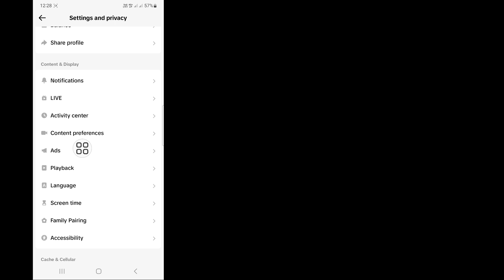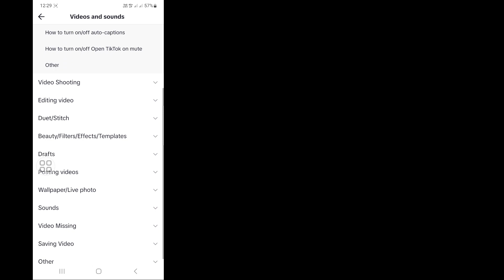วิธีอัปโหลดวิดีโอ HD บน TikTok โดยไม่สูญเสียคุณภาพ | วิธีอัปโหลดวิดีโอคุณภาพสูงใน TikTok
คุณต้องการอัปโหลดวิดีโอ HD บน TikTok โดยไม่สูญเสียคุณภาพหรือไม่ ถ้าใช่ วิดีโอนี้เหมาะสำหรับคุณ ในวิดีโอนี้ ฉันจะแสดงวิธีอัปโหลดวิดีโอ HD บน TikTok โดยไม่สูญเสียคุณภาพ ฉันจะแสดงกระบวนการที่ง่ายที่สุดและล่าสุดในการอัปโหลดวิดีโอ HD บน TikTok โดยไม่สูญเสียคุณภาพ ดังนั้นดูวิดีโอแบบเต็มต่อไปโดยไม่ต้องข้ามเพื่อเรียนรู้วิธีอัปโหลดวิดีโอ HD บน TikTok โดยไม่สูญเสียคุณภาพ | วิธีอัปโหลดวิดีโอคุณภาพสูงใน TikTok.

 คำถามของคุณเกี่ยวกับวิธีการอัปโหลดวิดีโอ HD บน TikTok โดยไม่สูญเสียคุณภาพ |  วิธีอัปโหลดวิดีโอคุณภาพสูงใน TikTok:

 วิธีโพสต์วิดีโอ HD บน Tiktok โดยไม่เสียคุณภาพ
 วิธีอัปโหลดวิดีโอ HD บน TikTok iPhone
 วิธีอัพโหลดวีดีโอแบบ HD บน tiktok
 วิธีอัปโหลดวิดีโอคุณภาพ 1,080 รายการบน TikTok
 การตั้งค่าคุณภาพวิดีโอ TikTok